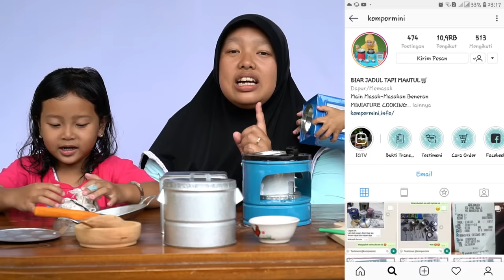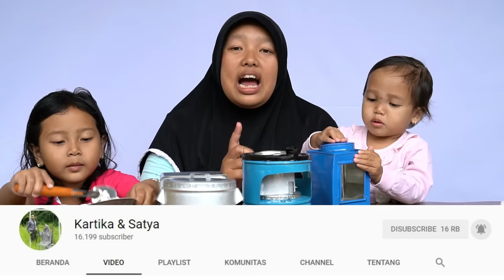DRAMA Mainan MASAK MASAKKAN Masak Beneran Feat Mainan Anak KOMPOR MINI - GIVEAWAY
GIVEAWAY TIME Spesial Untuk Para Subscriber Zuni and Family dari Kompor Mini

MAU Paket Kompor Mini GRATIS ???

3. Comment di Instagramnya Zuni and Family ketik GIVEAWAY KOMPOR MINI nama akun youtube Asal daerah kalian

Pemenang dipilih secara random dan di nilai dari yang sudah komen di instagram Zuni and Family dan mengikuti semua persyaratan.
Jika tidak mengikuti semua persyaratan akan di DISKUALIFIKASI.

Periode Giveaway Dari Tgl  9 April 2019 sampai 23 April 2019
Bismillah dulu, siapa tahu jadi rejeki kamu :)
Semoga beruntung

Biar Keysha dan Sheena semangat buat video baru di youtube